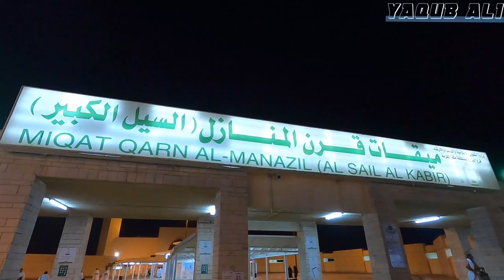Dammam To Makkah | Umrah 2021 | Yaqub Ali | Ksa Vlog 17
Backgraound​ music: Abu Rayhan[SAFAR] by Kalarab

Backgraound​ music: (حنّ قلبي لبيتِ ربي)

Backgraound​ music: [Alo Ar Adhar]